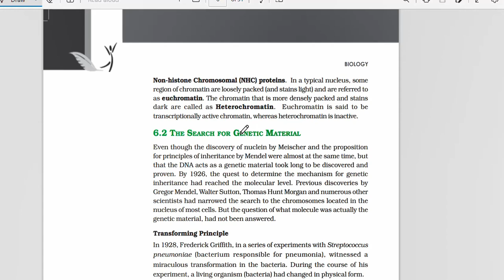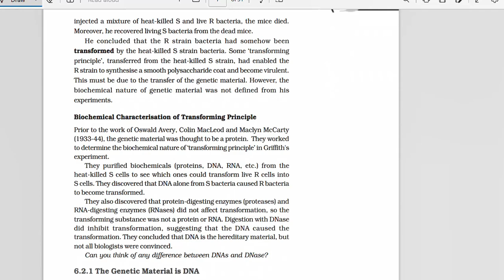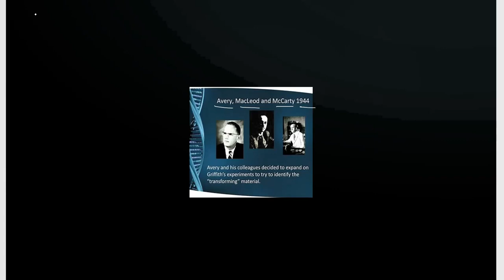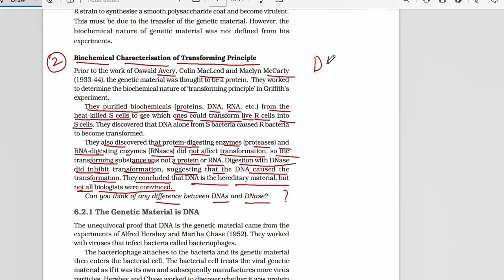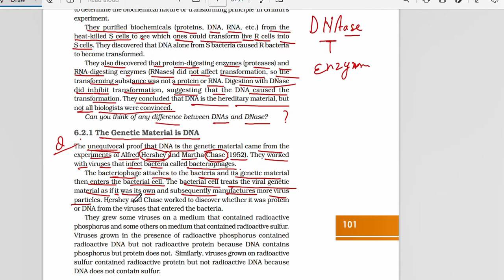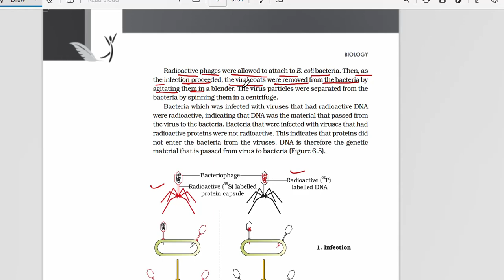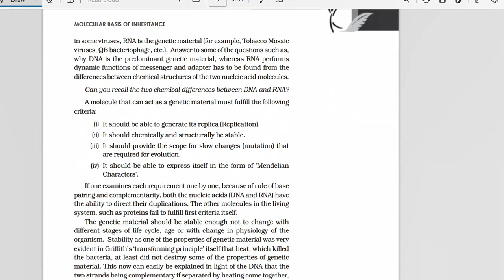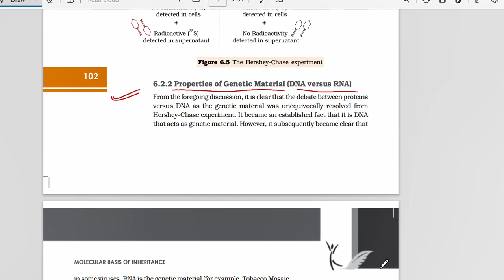Genetics Part 4 (Search for Genetic Material), What is our Genetic Material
In this series, we are talking about Genetics,this session going to talk about "Search for Genetic Material".